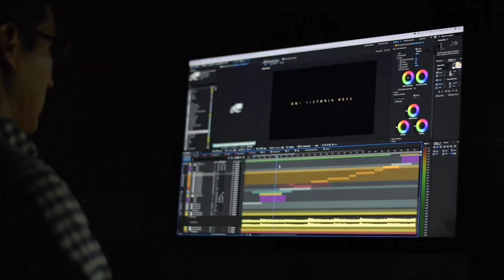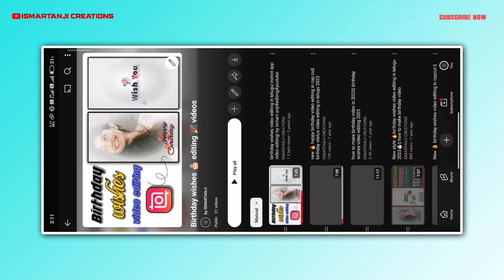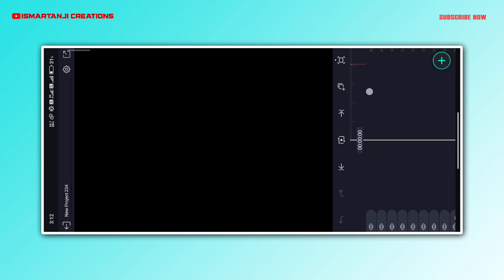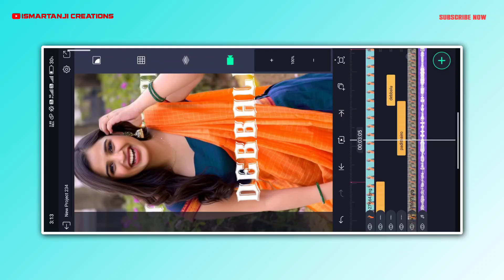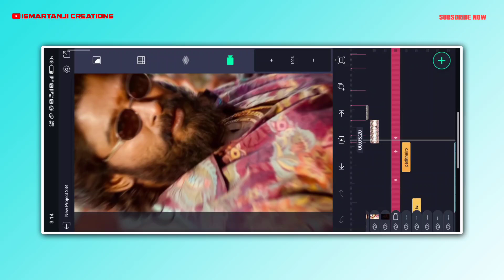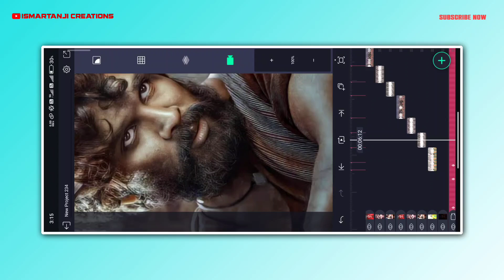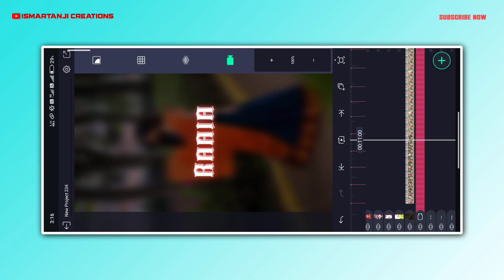New Trending Kissik Beat Song Lyrics Video Editing In Alight Motion Instagram Trending Video Editing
New Trending 🔥full Screen kissik song Lyrical video editing Alighmotion|| pushap 2 song

© NOTE:- All content used is copyright to (ismartanji creations) use or commercial display or editing of the content without proper Authorization is not allowed.

Please contact.